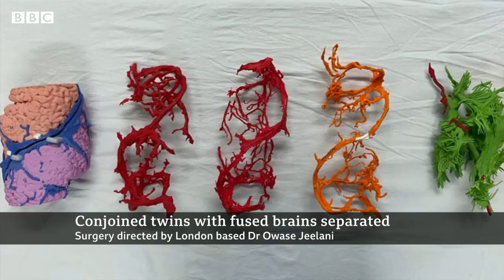Conjoined twins separated with the help of virtual reality - BBC News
Brazilian twins who were joined at the head have been successfully separated with the help of virtual reality.

Three-year-olds Bernardo and Arthur Lima underwent seven surgeries, involving more than 27 hours of operating time in the final operation alone, and almost 100 medical staff.

For the first time, surgeons in separate countries wore headsets and operated in the same "virtual reality room" together.

The twins are now recovering well in hospital and will be supported with six months of rehabilitation.